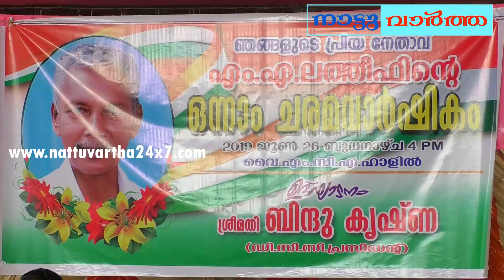Kulathupuzha latheef anusmaranam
കുളത്തുപ്പുഴയില്‍ എം എ ലത്തീഫ് അനുസ്മരണവും പുഷ്പാര്‍ച്ചനയും സംഘടിപ്പിച്ചു